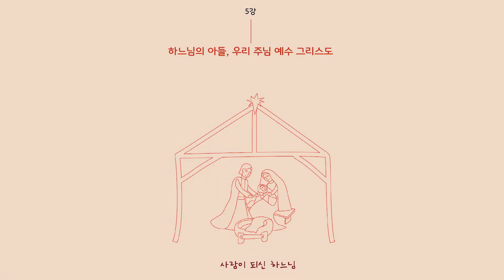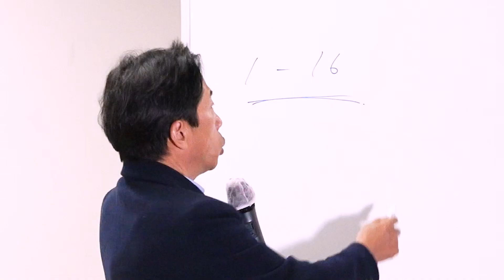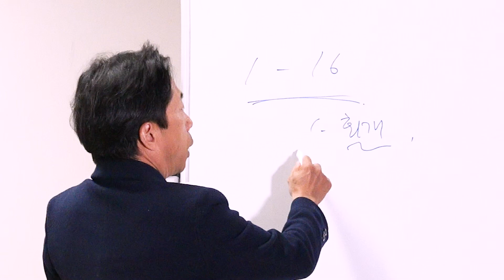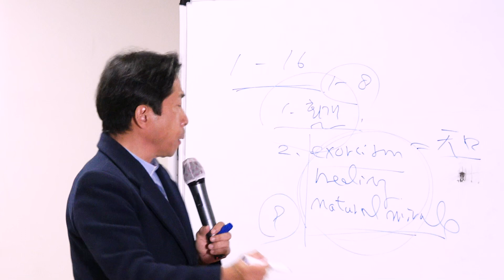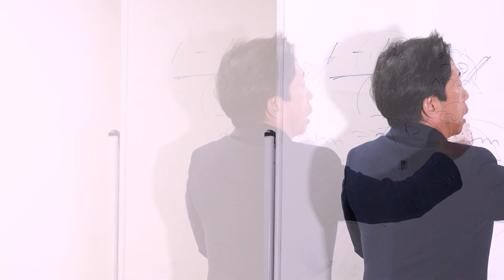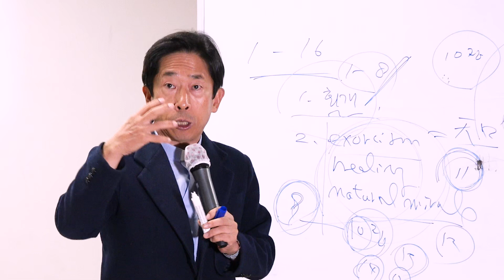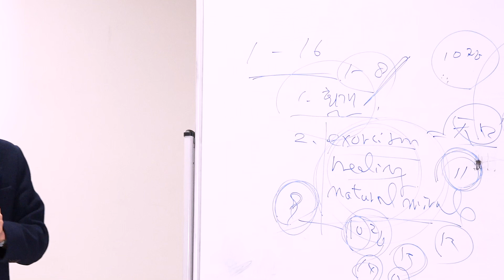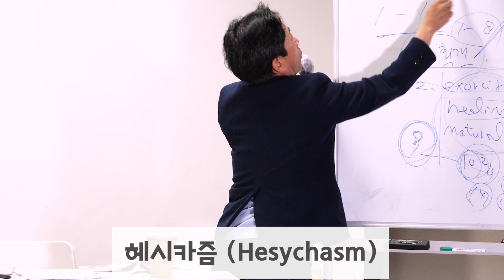[신앙학교 6강]: 역사의 예수 / 헤시카즘, 마음영성, 회심 - 곽승룡 비오 신부